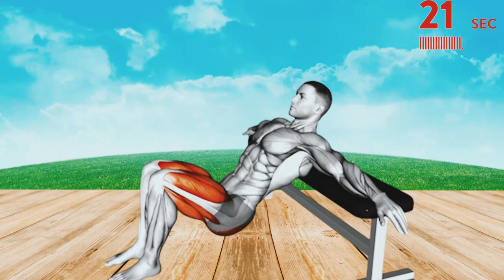What is the best Kegel exercise for pelvic floor?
What is the 4 3 2 method for Kegel exercises?

How can I tighten my pelvic floor fast?

How many Kegels does it take to strengthen the pelvic floor?

Kegel exercises benefits sexually

Pelvic floor muscles exercises male

Kegel exercise pictures for man

pelvic floor exercises: step by step

Kegel exercises for women

jaldi se karwa do friends 🙏🙏🙏 support me public